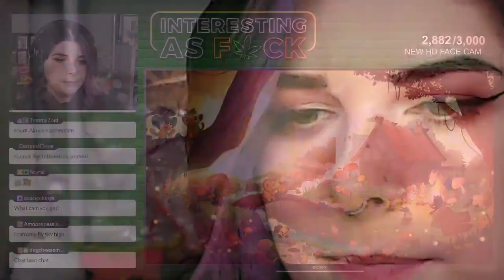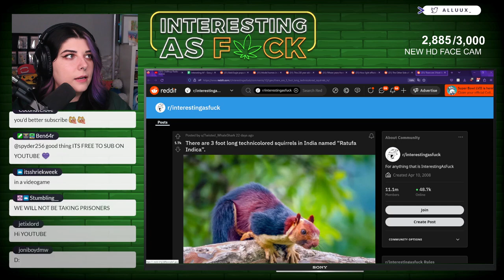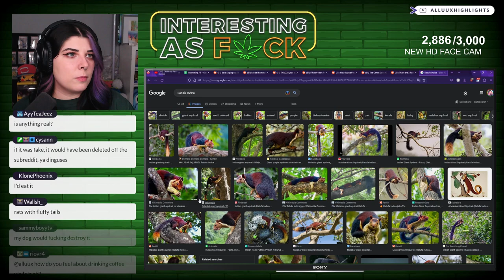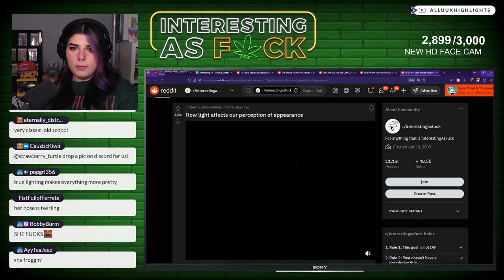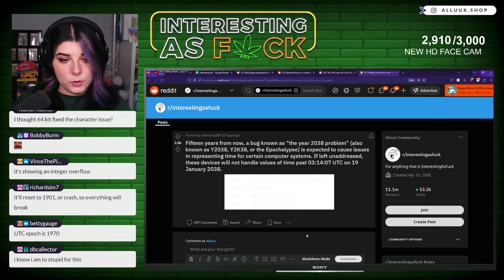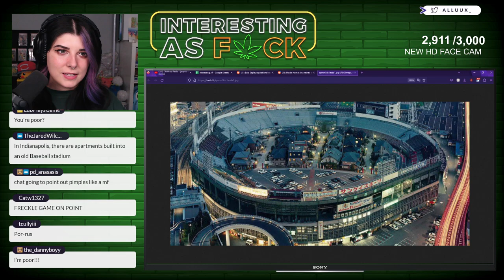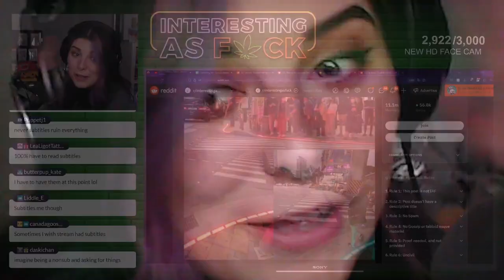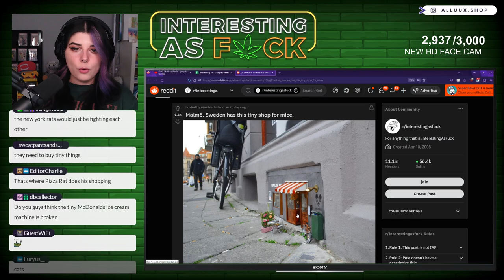Interesting AF with new ethernet cable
Stream Title: LIVE TODAY AT 4_15PST 👀 NEW ETHERNET, LESS PROBLEMS

Date: 2022/02/13

NOTE: This channel is not operated by Alluux

0:00:00 Stream Starting
0:08:57 alluuxDance
0:10:42 Chello and chatting
0:49:00 Interesting AF
0:51:30 Essamation tangent
0:53:56 Interesting AF
0:55:56 BobbyBurm calls in, talks Canadian
0:59:33 Interesting AF
1:17:15 Alex uses socks once and throw them away
1:24:30 Interesting AF
1:49:30 Ending Stream